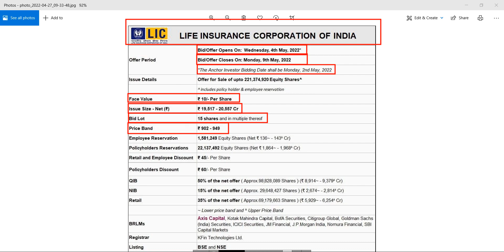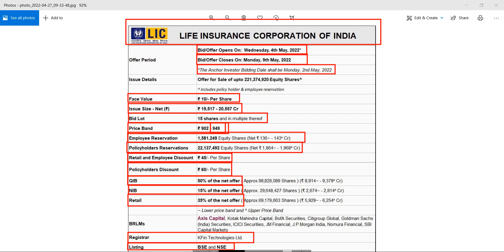LIC IPO COMPLETE DETAILS | REVIEW LIC​ IPO FOR INVESTMENT | APPLY OR AVOID LICIPO​ | LIC IPO GMP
stock market
share market
macd
ichimoku cloud
sensex
nifty
bank nifty
bitcoin trading
crypto trading
share trading
stock market trading
intraday trading
option trading
investment
trading
live trading
share market tips
zerodha
zerodha margin
zerodha support portal
zerodha kite
zerodha calculator
zerodha theme
zerodha color
zerodha hack
intraday
intraday strategy
paid intraday
live trading hindi
paid strategy
live trade zerodha
intraday trick
zerodha trick
zerodha dark mode
Investment fundaas
zerodha online
zerodha
zerodha kite
call options
put options
option trading in Zerodha
stock market
zerodha kite demo
share market
zerodha kite
stock market
Zerodha trading
share market